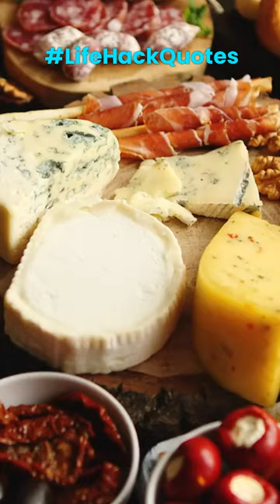Cheese Saver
We strive to bring you fascinating facts, engaging discussions, and thought-provoking insights on a wide range of topics.

Thank you and stay safe! We strive to bring you fascinating facts, engaging discussions, and thought-provoking insights on a wide range of topics.